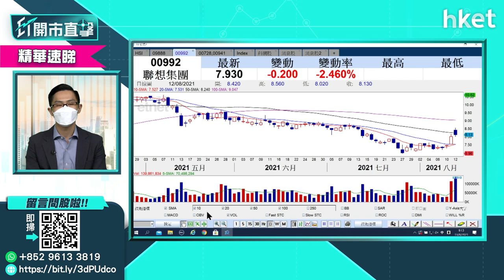【ET開市直擊】（精華）績優股尋寶 聯想992吼位買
聯想集團（00992）剛公布業績理想，一度帶動股價造好，曾見8.6元創一個月高位。然而聯想集團股價於高位遇阻，今早再跌逾3%，低見7.84元。中薇證券研究部董事黃偉豪（Ravi）表示，聯想集團業務前景有憧憬，認為投資者若看好此股，可考慮於7.5元支持位吸納，詳細分析，立即點擊收看／收聽。

Time code
00:00 - 港股焦點速報
00:56 - 外圍市況速報
03:18 - 港股上日市況速報＋北水盤路
04:20 - 港股市況分析　政策風險仍困擾市場？
06:31 - 焦點股：百度（09888）業績解讀及股價前景分析
10:46 - 績優股跟進：聯想（00992）股價前景＋買賣策略建議
14:55 - 績優股跟進：中電信（00728）股價前景＋買賣策略建議
18:30 - 績優股尋寶：中國軟件（00354）值得留意
20:44 - 績優股尋寶：中聯重科（01157）值得留意
23:17- 股票分析：舜宇光學（02382）將公布業績　股價前景如何？
25:05 - 港股開市競價時段市況速報
28:20 - ET個股推介：中升控股（00881）
29:20 - 股票分析：中升控股（00881）有憧憬值得留意
30:52 - 股票分析：比亞迪電子（00285）股價前景如何
32:05 - 股票分析：創科實業（00669）入場費高　有其他周邊概念股可選擇？
34:13 -  股票分析：百富環球（00327）具短期炒作條件
35:18 -  股票分析：中國電力（02380）股價前景如何
36:39 -  股票分析：完美醫療（01830）股價前景如何
38:08 -  股票分析：新特能源（01799）股價前景如何
40:16 -  股票分析：華潤醫藥（03320）股價前景如何
41:40 -  股票分析：李寧（02331）股價前景如何
42:44 - 股票分析：金桑子（06896）股價前景如何
44:00 - 股票分析：思捷環球（00330）股價前景如何
45:39 - 股票分析：協鑫新能源（00451）股價前景如何
46:41 - 股票分析：眾安在綫（06060）股價前景如何
48:16 - 港股開市後市況速報
50:43 - 財經日誌提提你